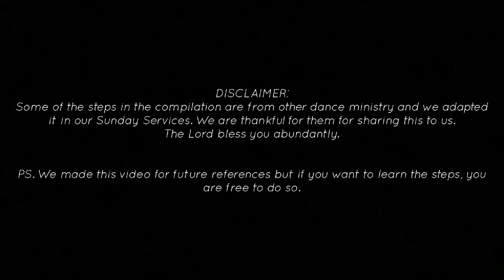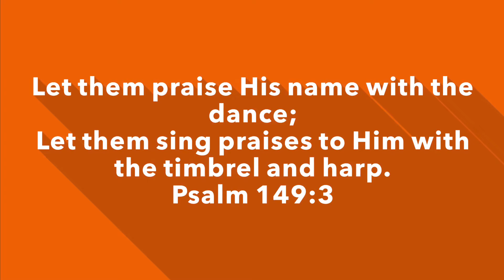ENDURANCE | Tambourine Step for Fast Songs | CMA DM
DANCE TOOLS
TAMBOURINE

UNIFORMS
LONGSLEEVES

Other Product Links we use that you might like!

This video was created for future references but if you want to learn the steps, you are free to do so. :)

Group G (New)
1. Endurance
2. Everlasting
3. Glory
4. Loyalty
5. Magnificent
6. Obey
7. Power (JIA-I Org.)
8. Powerful
9. Prowess
10. Truth